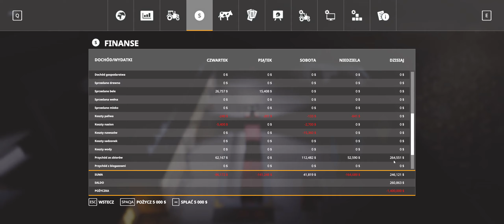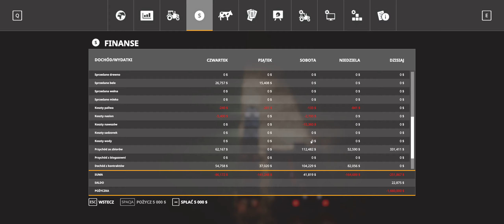od zera do ranczera #45 (FS19) zarabiam 360 tyś na plonach i kupuję BIOGAZOWNIE